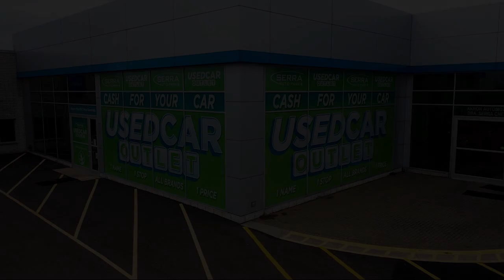2015 Subaru Forester 2.5i Premium Sport Utility Akron Canton Wadsworth Cuyahoga Falls Green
2015 Subaru Forester 2.5i Premium Sport Utility Stock Number: 36189H Vin:JF2SJADC0FH580846.